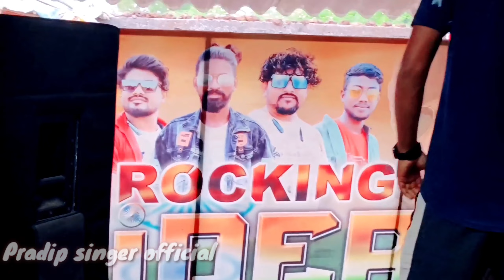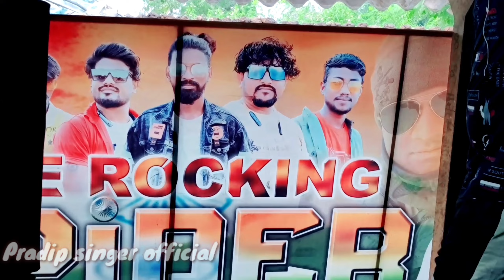FULL SONG....Tune pyar ki Bin bajayi..Track Pe gaya he all Friends 🥰🥰🥰